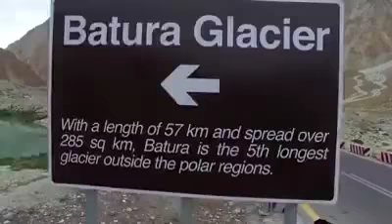Hunza valley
hidden talent